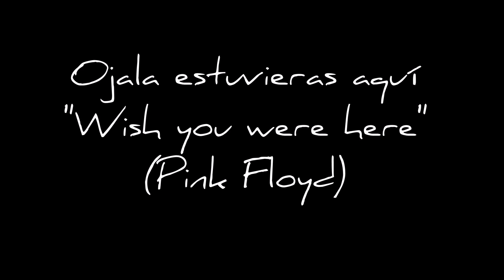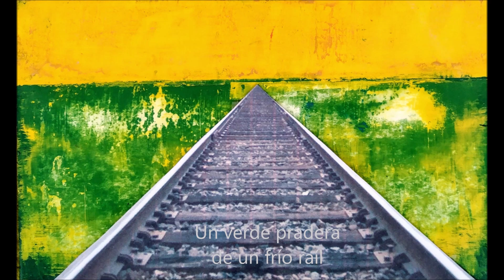Wish you were here (Ojalá estuviera aquí) Cover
Daniel Sánchez a la Voz. Javier de la Morena a la guitarra y con las ilustraciones de Inés Patiño y la producción de JDLMMusic os ofrecemos este pequeño homenaje a uno de los más grandes grupos de la historia del rock y a la vez, también nuestro recuerdo hemocionado a tantas personas que se nos han ido antes de tiempo en estos días aciagos.